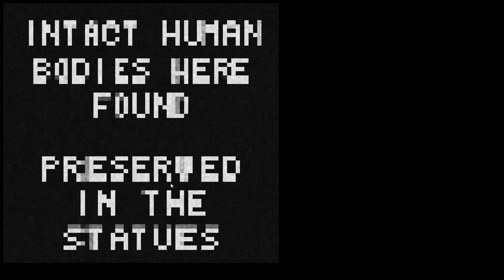These Heavenly Bodies Game (Horror)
I pled this game the graphics suck a little but it was ok.